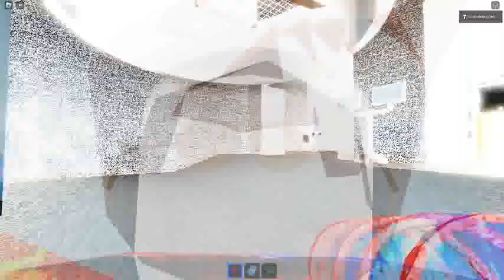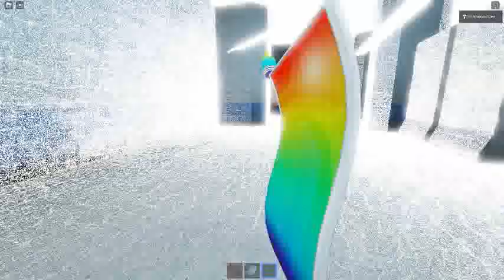Ceiling Fan 17920 In Toucan Fan's Haunted Fan Land